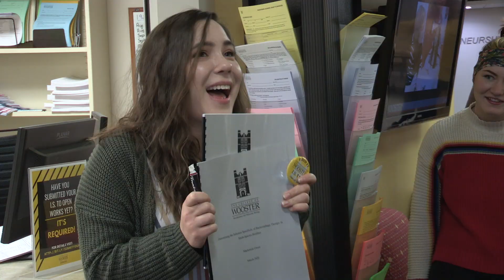I.S. Monday 2020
I.S. Monday is a big day for seniors to turn in their Independent Study projects. Each year, however, many students decide to turn in their I.S. before leaving for break. We had the chance to capture some of this activity before the switch to alternative instruction.